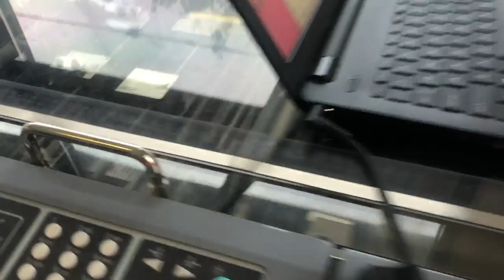Business Cards Being Made - Hot Off the Press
Ever wonder how business cards and postcards are made?  We do this in-house in Pilot Mountain, NC all day long.  Full commercial printing available, including booklets and pamphlets, we will even send you a video of your cards being made!  Check us out at 204 East Main Street,  Pilot Mountain, NC  27041.   Town of Pilot Mountain Greater Mount Airy Chamber of Commerce  Town of Mount Airy  Downtown Mount Airy Surry County Economic Development Partnership Surry County Sheriff's Office Surry County Schools  Surry Community College Surry County Parks and Recreation Greater Winston-Salem, Inc. City of Winston-Salem, NC - Government Winston-Salem Journal | JournalNow Northern Regional Hospital Hugh Chatham Memorial Hospital Surry Community Farmer's MarketMountain Valley Hospice & Palliative Care Carport Central Surry Communications Dobson, North Carolina Town of Dobson Town of DobsonNorthwest Regional Library